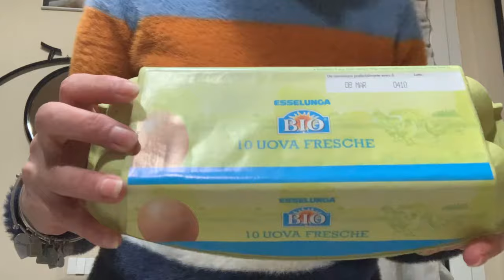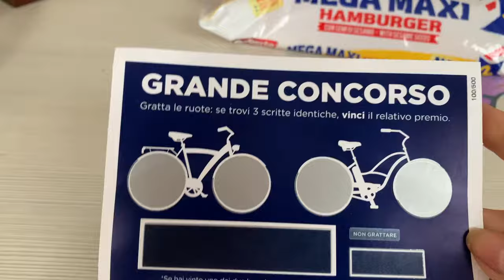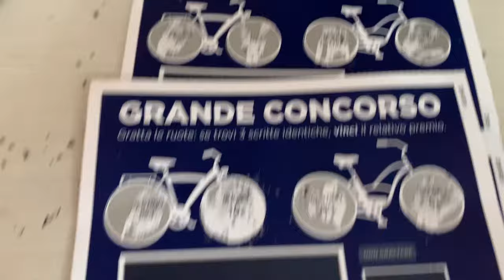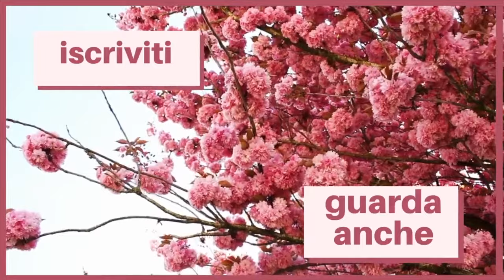SVUOTA LA SPESA ESSELUNGA (prima spesa online) 🛒🛒🛒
CIAO A TUTTE,  IN QUESTO VIDEO VI FACCIO VEDERE LA MIA PRIMA ESPERIENZA ONLINE CON IL SUPERMERCATO ESSELUNGA.